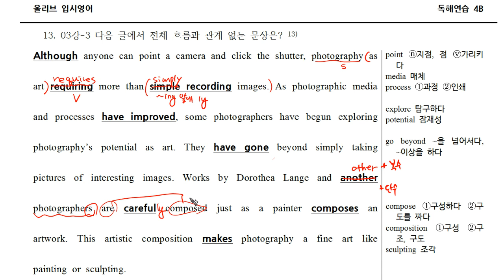문법연습 4B (013).mp4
문법연습 리딩파워 주제별 독해(1)